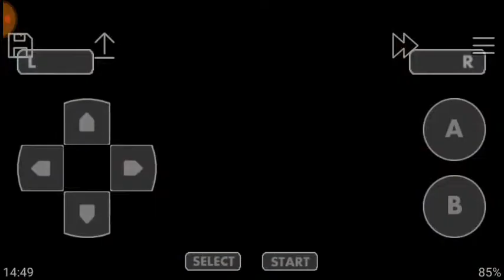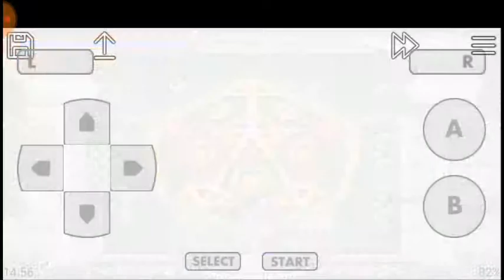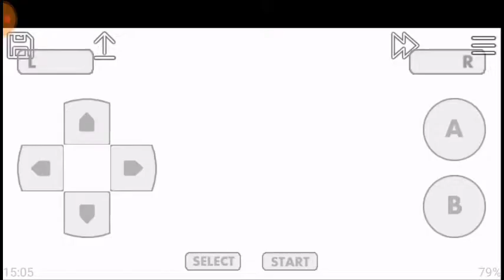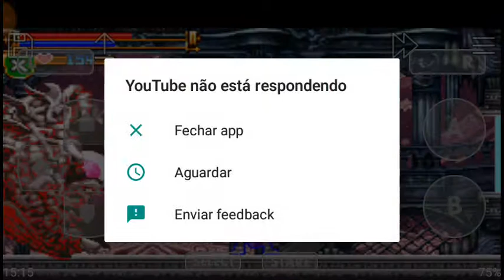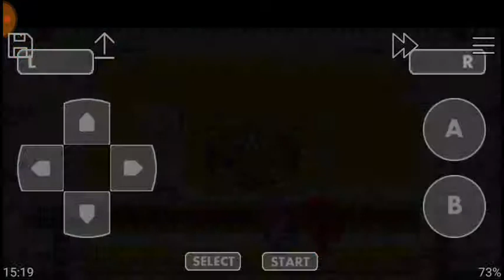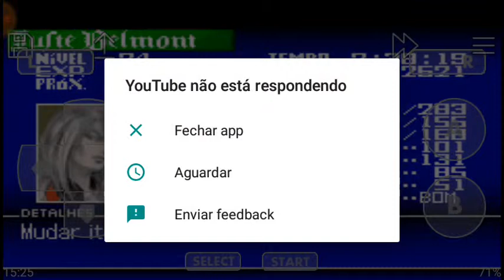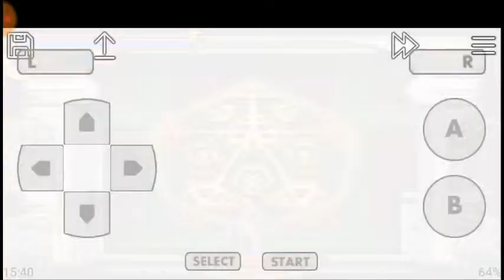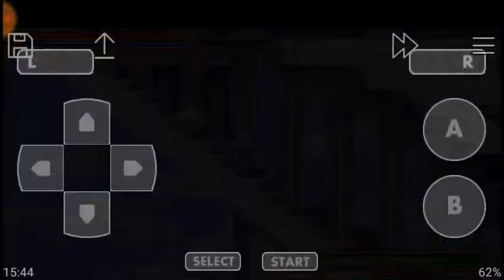Longa Jogatina Harmonia da Dissonância Parte 3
Konami Games Idolatragames Jogatinas Castlevania Juste Belmont